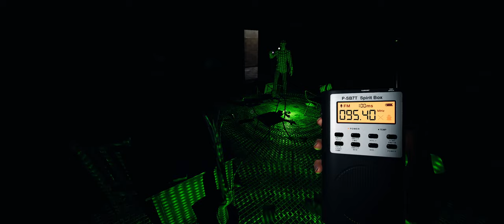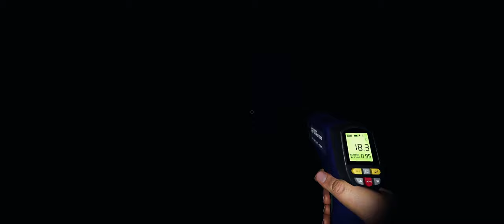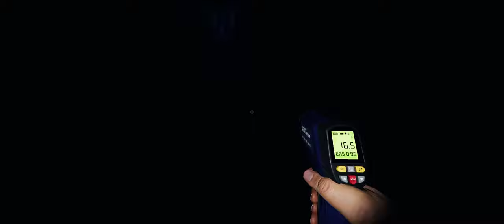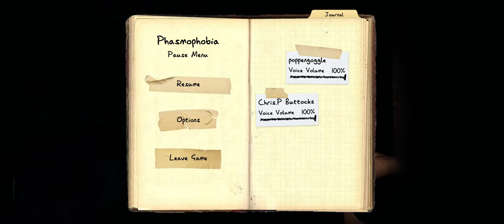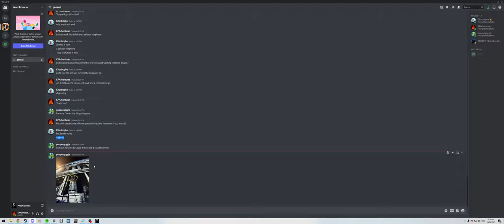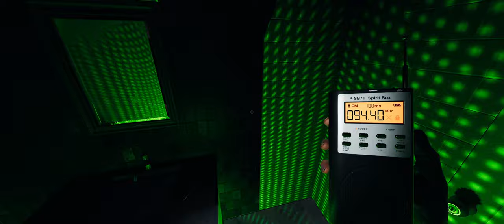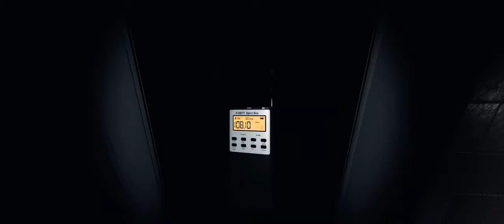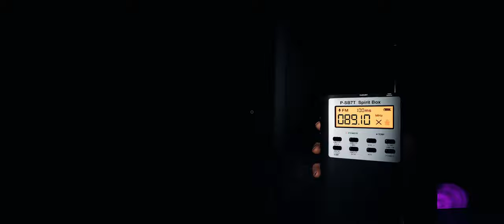That's what Thaye want you to think - Phasmophobia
Game - Phasmophobia

Breaking doors, throwing shade, and trying to find new ghosts